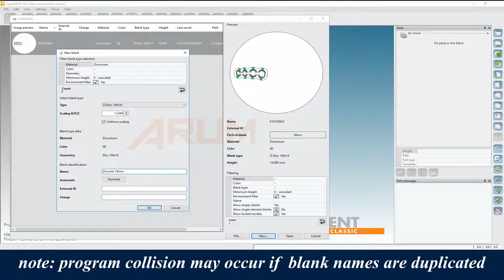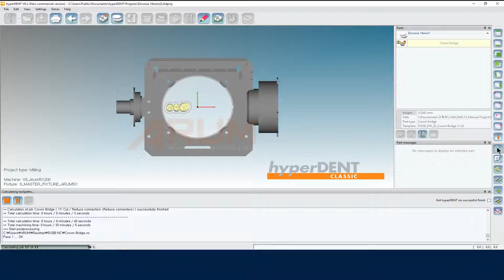[HD] Arum_HyperDENT - Coping & Crown (Bridge) (ENG)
How to calculate coping & crown bridges using hyperDENT cam.

Make sure to view in 720P or 1080P for best exeperience. ※ All video and image copyrighted by ARUM DENTISTRY.
Unauthorized theft, duplication and use are prohibited.